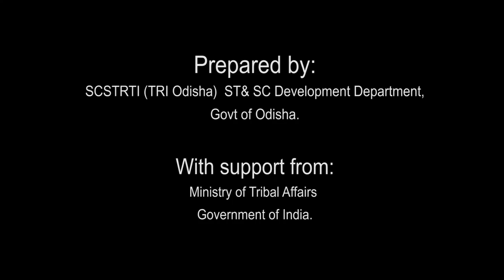Tribal Freedom Fighters of Odisha: TAMA DORA (Odia)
A strong protest also surfaced among the tribes of Malkangiri against the expansionist policy and oppressive revenue system of the British. In the year 1880 A.D., Tama Dora, a brave Koya young man led the Koya troops, defeated the British Police of Malkangiri and declared himself as the ruler of Podia and Motu. In this incident, one Inspector and six policemen of Podia Police Station were killed. This incident is famous as ‘Koya Revolution’ and had a great impact throughout the country